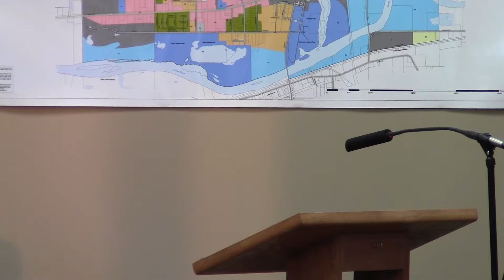Lowell City Planning Commission Meeting, 04-09-2018 Part 1